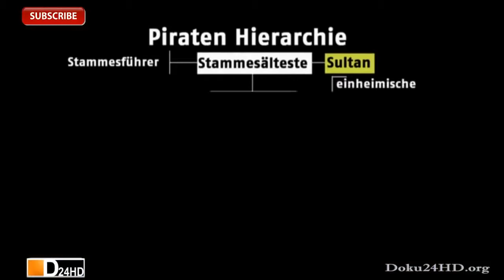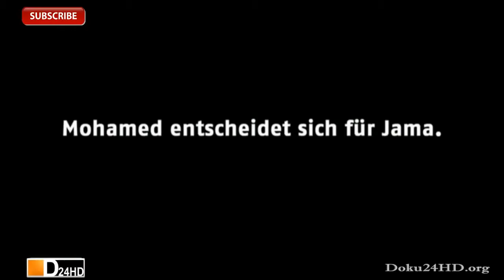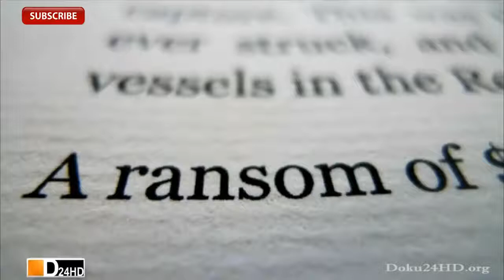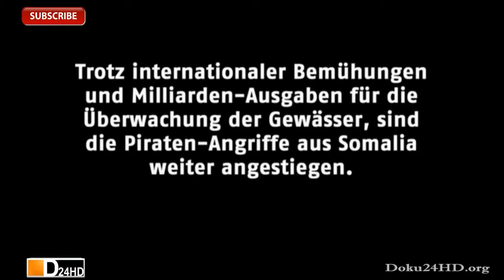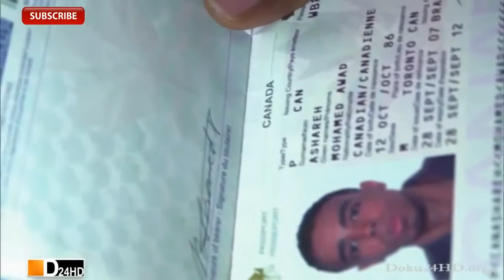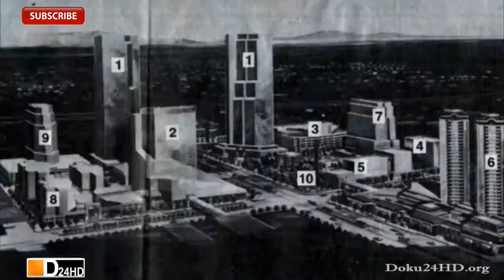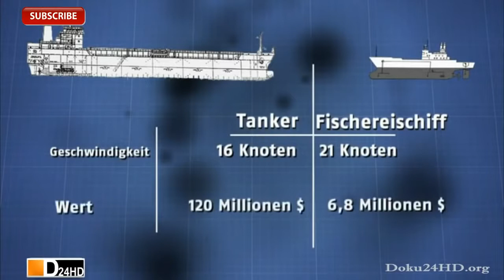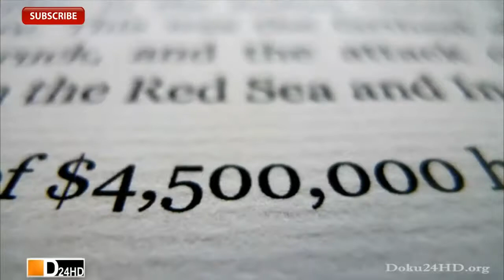Die Piraten von Somalia [Doku deutsch]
Besucht unseren 1. Doku - Kanal - Doku´s, Filme & mehr findet ihr auf - Schnäppchen auf - Die Küste vor Somalia ist.

Seit 20 Jahren herrscht in Somalia Bürgerkrieg, der mindestens eine Million Todesopfer gefordert hat und weitere Millionen Menschen flüchten ließ. Das Machtvakuum nutzen lokale Warlords,.

Nur mit ein paar kleinen Booten und Waffen ausgestattet gelingt es den somalischen Piraten von einem kleinen Küstenstreifen aus, den Golf von Aden, eine der wichtigsten Handelsrouten, ernsthaft.

Seit Jahren kapern somalische Piraten vor der Küste Ostafrikas und inzwischen bis tief in den Indischen Ozean hinein Schiffe. Die Doku schaut hinter die Kulissen des Geschäfts mit der Piraterie.